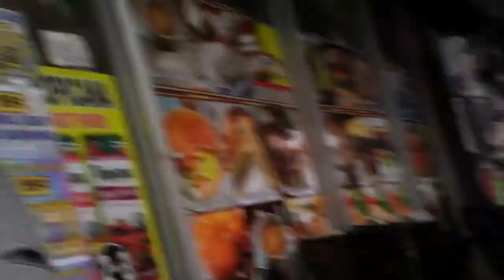* * * DON'T GET DRAGGED OFF * * * PAY ATTENTION!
& YES * * * SO-CALLED AFRICANS WILL CALL PO PO ON THAT ASS! * * *